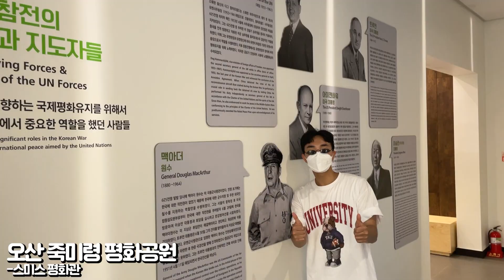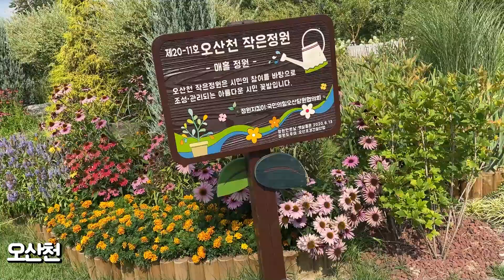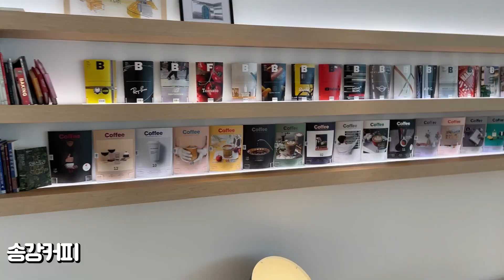오산에 놀 게 없다고 생각하면 오산입니다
누가 오산에 놀 게 없다고 그랬죠??
그렇게 생각하시면 경기도 오~산입니다!